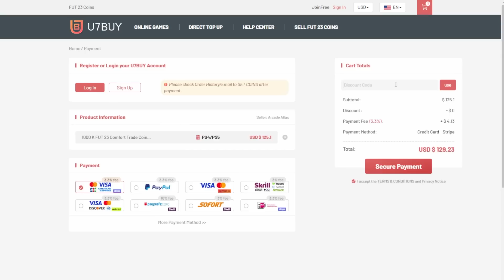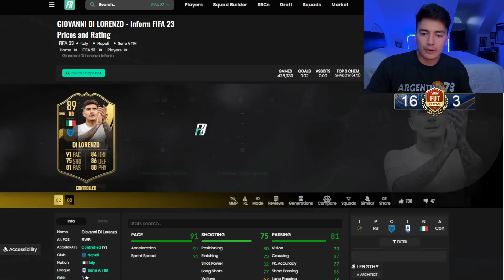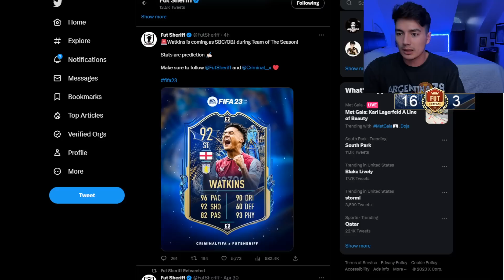Will This Massive SBC Release Tomorrow?